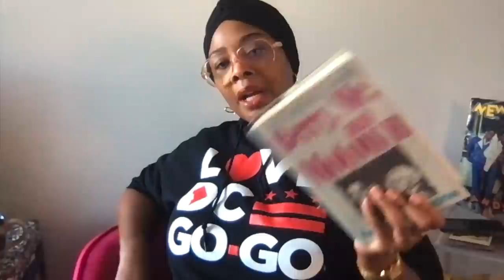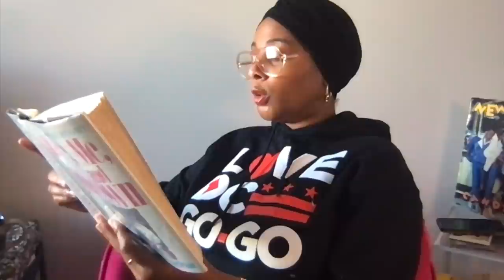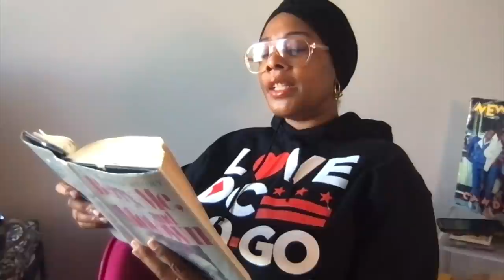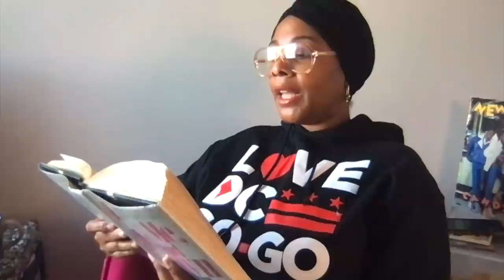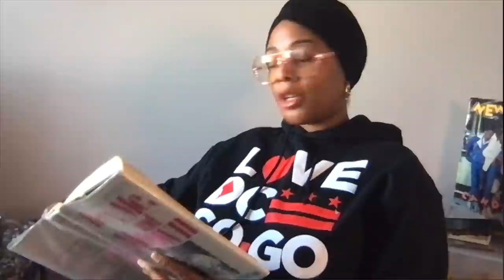Suzanne Da G0rilla Passey: Berry, Me, and Motown - The Untold Story pt 32